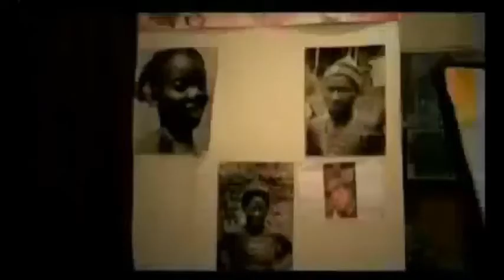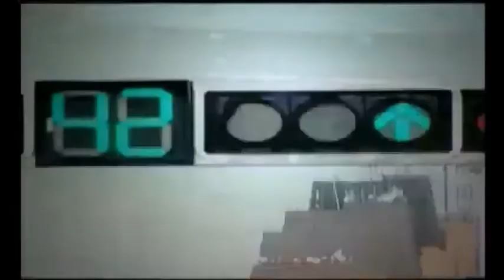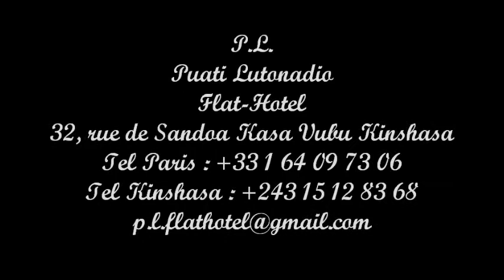XIV ème Sommet de la Francophonie Kinshasa 12-14 Octobre 2012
Kinshasa, la capitale de la République démocratique du Congo, accueille du 13 au 14 octobre 2012 le XIVe Sommet de la Francophonie. Les Chefs d'État et de gouvernement de l'OIF se réunissent autour du thème : "Francophonie, enjeux environnementaux et économiques face à la gouvernance mondiale".